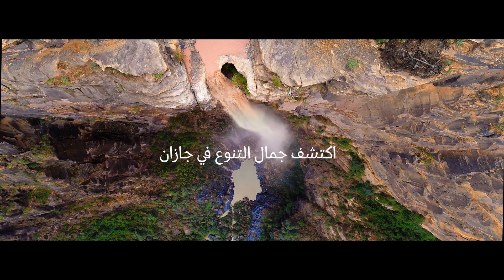تنفس الصيف في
‏مناظر ساحرة، وزُرقة تدهش العين! 🌊
في ‎جازان المتعة المنتظرة، واللحظات الخالدة
وعند جمال "جزر فرسان" يكون اللقاء